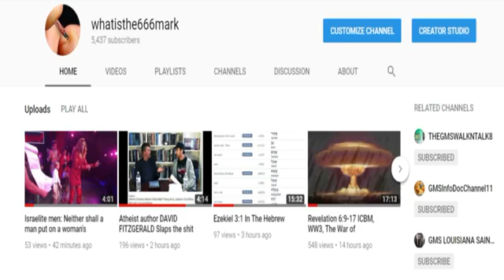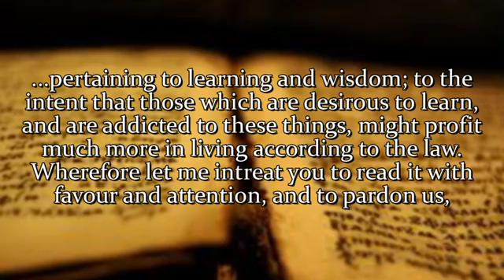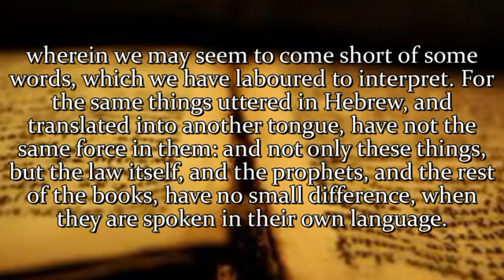This is why brothers don't like to put up videos dealing with the Hebrew (whatisthe666mark)